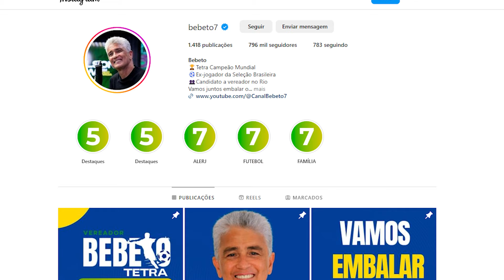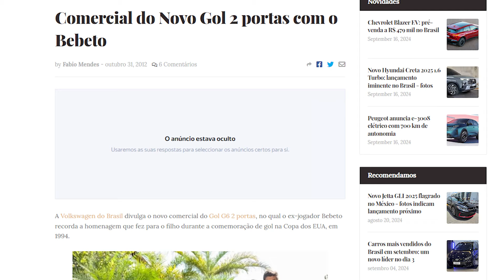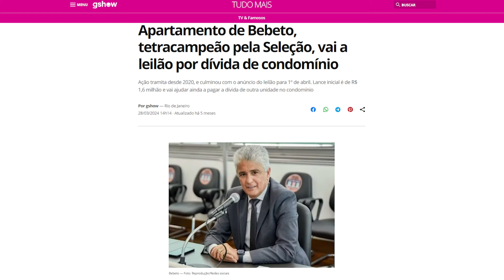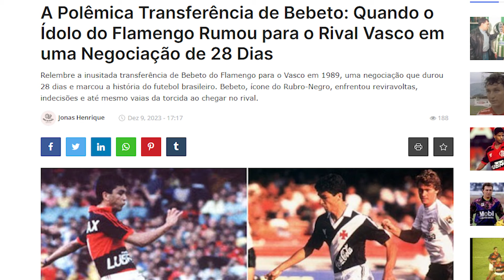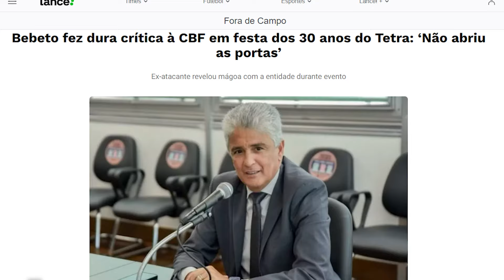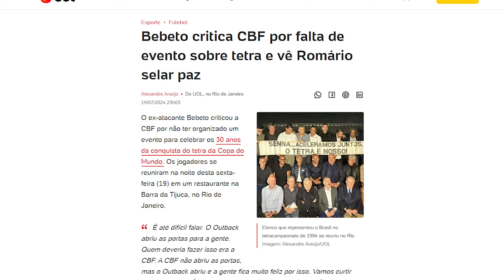BEBETO ÍDOLO DA SELEÇÃO, DO MENGÃO E DO VASCÃO - A VIDA, O LUXO E AS TRETAS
Conheça um pouco da carreira, da vida, do luxo e das tretas do Bebeto ídolo da Seleção Brasileira do Flamengo e do Vasco. Conheça sua esposa e filhos. Conheça sua mansão no Rio de Janeiro, sesus carros de luxo e sua vida luxuosa. Saiba também os times que ele jogou e os títulos que ele conquistou. Bebeto, tetracampeão pela Seleção Brasileira, atualmente candidato a vereador pelo Rio de Janeiro,   é o craque da vez no FutCelebs. Vem com a gente!

00:00 - Introdução Bebeto Tetra - ídolo da seleção campeã do mundo de 1994
00:30 - Infância em Salvador na Bahia / Início no futebol pelo Vitória
01:28 - Bebeto é contratado pelo Flamengo / Gols e títulos pelo Flamengo
02:44 - Bebeto vai para o Vasco / Campeão Brasileiro de 1989
03:38 - Bebeto vai para o Deportivo La Coruña da Espanha
05:12 - Bebeto volta ao Flamengo / Bebeto no Sevilha / Bebeto volta ao Vitória
05:48 - Bebeto no Cruzeiro para jogar o mundial. / Bebeto no Botafogo / Bebeto  no futebol do México e do Japão / Volta ao Vitória e ao Vasco
07:01 - Bebeto na Seleção Brasileira / Dupla com Romário e tetra campeão do mundo
08:15 - Vida pessoal / Casamento e filhos / Filho Matheus / Candidato a vereador / Canal no Youtube / Comentarista da Band.
10:00 - Mansão na Barra da Tijuca / Carros de luxo do Bebeto / Comercial do carro Gol. / Apartamentos de luxo
11:52 - Tretas do Bebeto  / Saída do Flamengo e ida para o Vasco
13:31 - Bebeto e Romário e a treta na política
14:40 - Treta com a CBF

Bem-vindo ao canal FutCelebs!
Aqui você vai conhecer a história de vida e a carreira dos principiais jogadores de futebol do Brasil e do mundo. Você vai descobrir os clubes que seu ídolo no futebol defendeu e muito mais. Também vamos te contar sobre sua fortuna, sua vida luxuosa, sobre sua família e suas tretas e polêmicas dentro e fora dos campos. E mais! Descubra onde seu craque favorito mora e o carro que ele tem. Vem com a gente!

CURTIU?
Faça parte do nosso Clube de Membros e ganhe benefícios!

Valeu!
Equipe FutCelebs